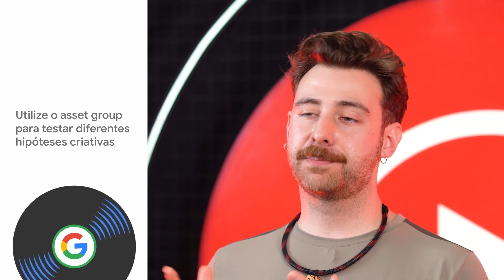Excelência Criativa com PMax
Esse vídeo faz parte da playlist "Pílulas de Conhecimento do Google Experts".
Nela você encontrará, de forma rápida e objetiva, dicas e explicações sobre as principais soluções de publicidade digital, fornecidas diretamente pelos especialistas de produto do Google.

Esperamos que você aproveite.